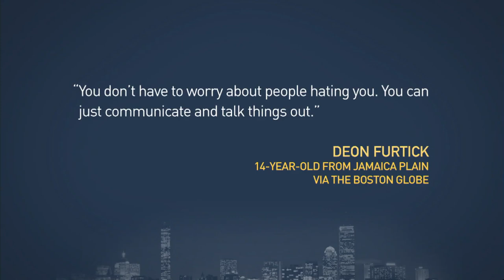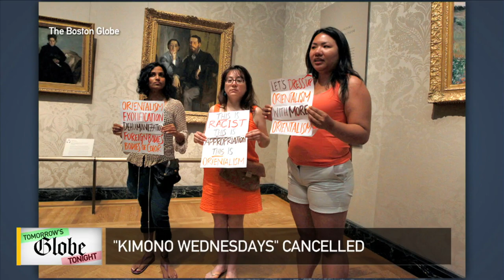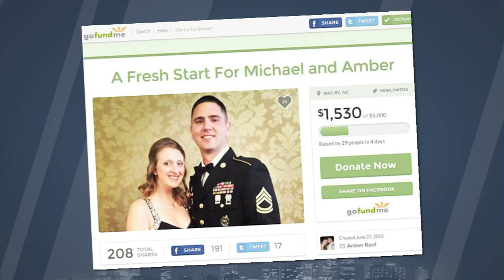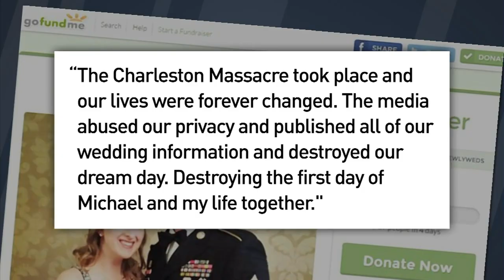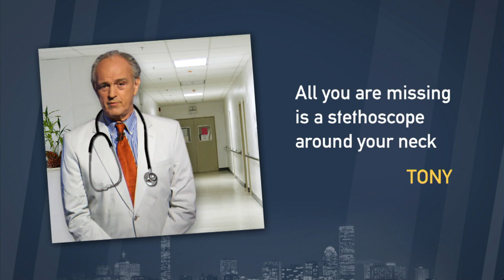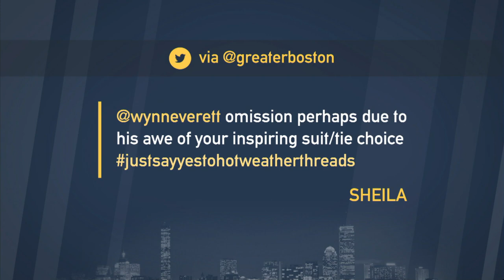WATCH: Jack Connors On Camp Harbor View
Camp Harbor View's co-founder Jack Connors and Executive Director Sharon McNally discuss this year's challenges, and Mayor Menino's legacy.